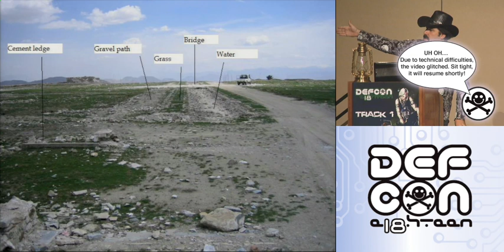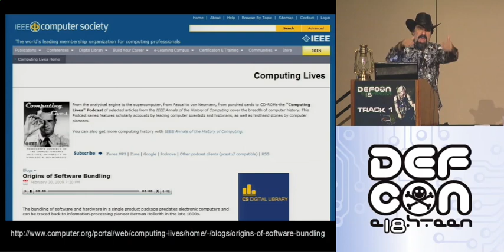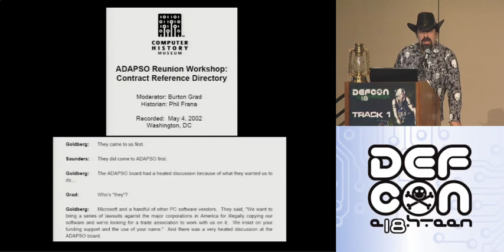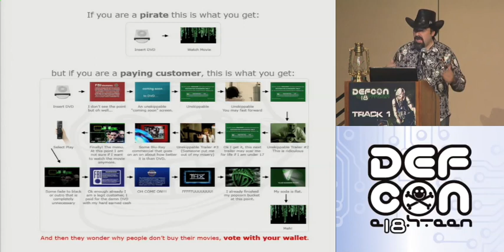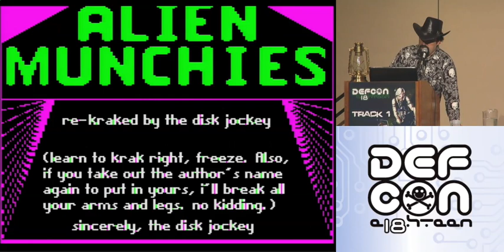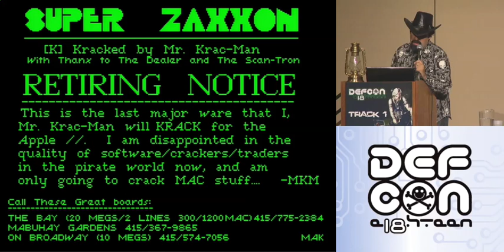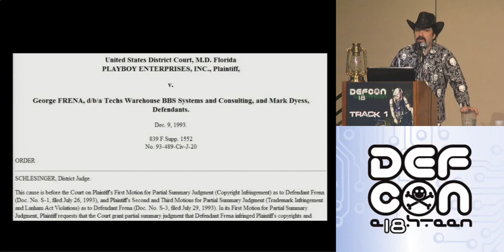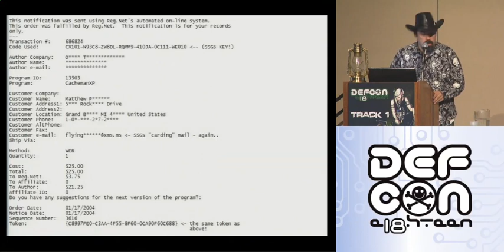DEFCON 18: You are Stealing It